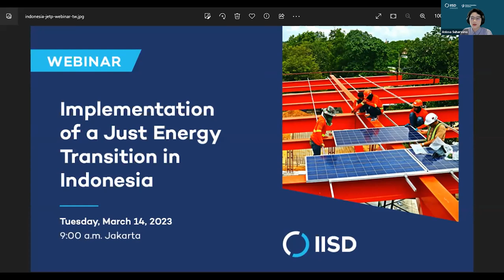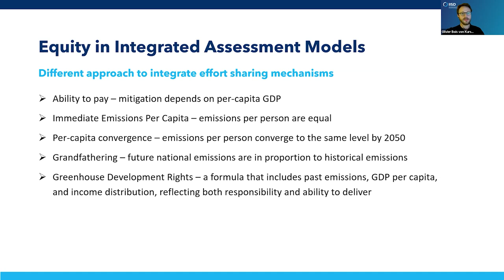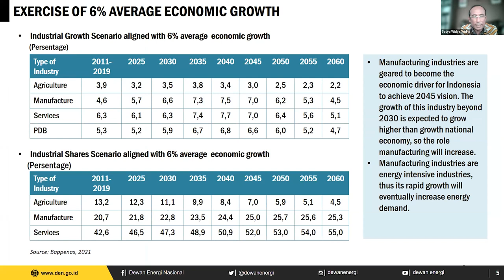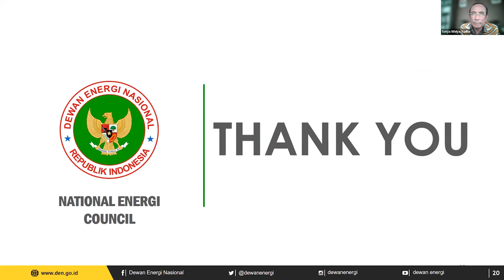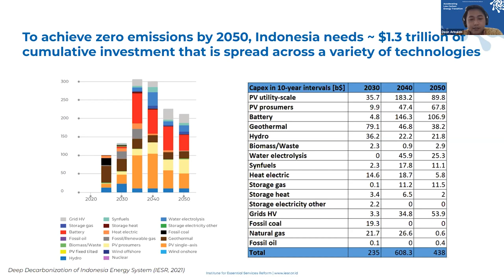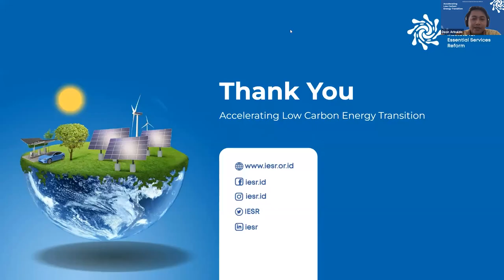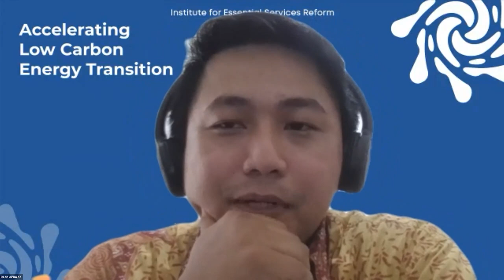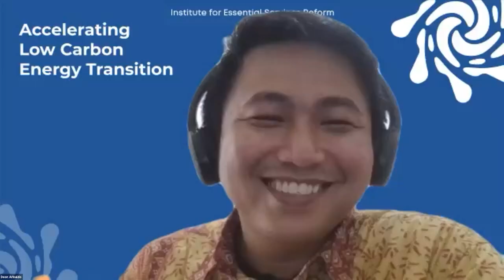Implementation of a Just Energy Transition in Indonesia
The Indonesia Just Energy Transition Partnership (JETP) aims to accelerate power sector emissions reductions by mobilizing an initial USD 20 billion of public and private funds to accelerate the deployment of renewable energy and move away from coal.

This webinar explores how Indonesia’s JETP can be implemented and how international climate collaboration can support it. The event addresses the equity considerations of the energy transition and provide tools for policy-makers, investors, non-governmental organizations, and companies to align with the Paris Agreement, along with the principles of common but differentiated responsibilities. The event offers expert insights on Indonesia’s JETP priorities and how policies and financial mechanisms developed through this process can help to achieve Indonesia’s net-zero target by 2060. The webinar also examines how JETPs in general can support the early retirement of coal power plants and the modernization of the electricity grid, as well as scale up renewable energy deployment.

The recent IISD Navigating Energy Transitions report conducts an unprecedented analysis of the most influential modelled pathways consistent with limiting warming to 1.5°C. This event contextualizes findings from this report in terms of global and national energy priorities in Indonesia. Following the presentations, panellists reflect on the intersection of global energy pathways with key Indonesian policy areas and their own research. This is followed by a moderated panel discussion on the potential for the upcoming National Energy Policy to raise ambition and accelerate the energy transition.